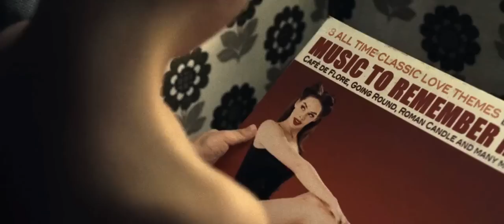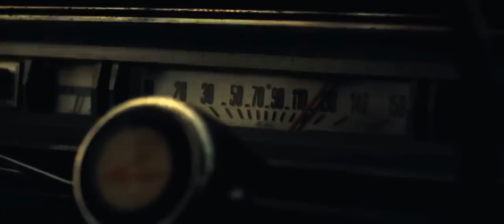An Evelyne-Brochu-Style Summary of Cafe de Flore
Movie: Cafe De Flore
Actress: Evelyne Brochu

WATCH IT! :D